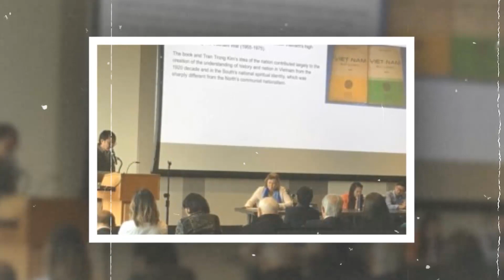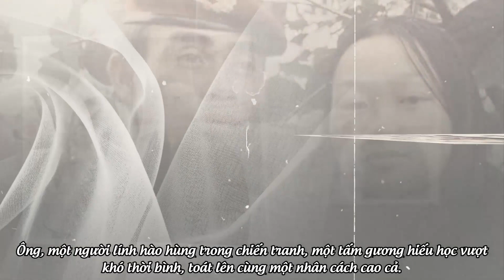Thiếu Tá VNCH VƯƠNG MỘNG LONG Trận Thắng Không Tiếng Súng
Thiếu Tá Vương Mộng Long sinh ra ở Hải Dương di cư vào nam 1954. ông tốt nghiệp khoá 20 trường Võ Bị Đà Lạt. Trong những ngày cuối tháng 4/1975 ông giữ chức vị tiểu đoàn trưởng tiểu đoàn 82 biệt động quân Việt Nam Cộng Hoà trong trận đánh tại Long Khánh cùng sư đoàn 18 bộ binh dưới quyền chỉ huy của Thiếu Tướng Lê Minh Đảo, trong cuộc triệt thoái miền trung thiếu tá Vương Mộng Long kiêm luôn chỉ huy liên đoàn 24 biệt động quân VNCH.